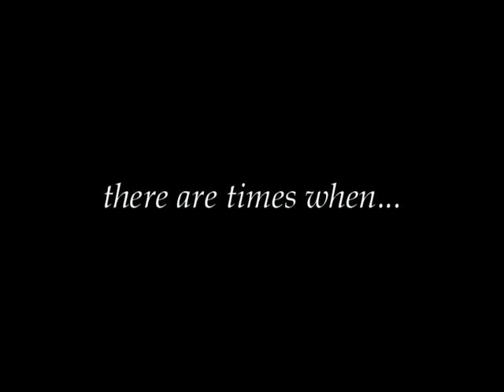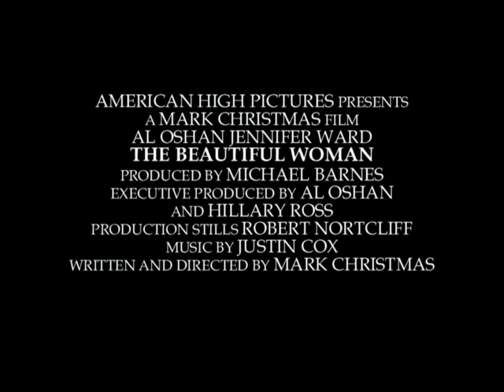"The Beautiful Woman" teaser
The song is "Hurdy Gurdy Man" by Donovan.
This is a short film I have been working on for roughly two years. It stars Al "Oshan" Mauro and Jennifer Ward as the beautiful woman. The trailer was partly inspired by Sofia Coppola's "The Virgin Suicides."